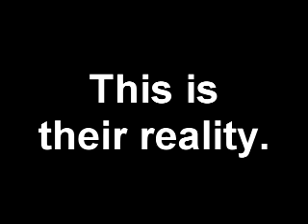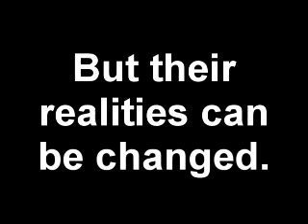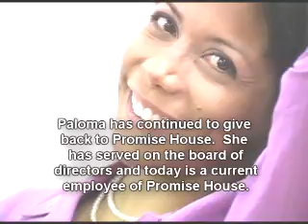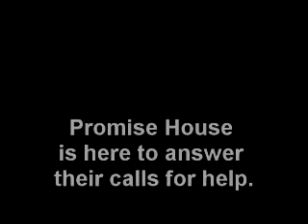Promise House: Changing Realities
See how Promise House is changing the realities of homeless, runaway and at-risk teens in the Dallas-Ft. Worth metroplex.

Videography and Editing by Joshua Collier, Interviews by Jennifer Martin